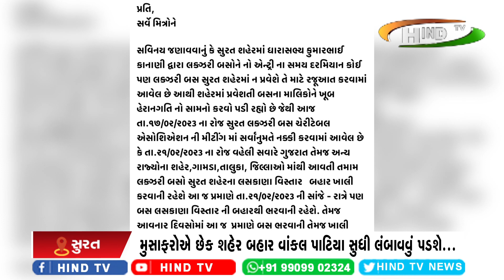સુરત ધારાસભ્ય તેમજ ખાનગી બસ સંચાલકો આમને સામને...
આવતીકાલથી શહેરમાં નહીં પ્રવેશ કરે લકઝરી બસો...
મુસાફરોએ છેક શહેર બહાર વાંકલ પાટિયા સુધી લંબાવવું પડશે...
શહેરમાંથી બહાર જતા રોજના દશ હજારથી વધુ મુસાફરો...
એસોસિએશન દ્વારા ધારાસભ્યનો મોબાઈલ નંબર કરાયો વાયરલ.